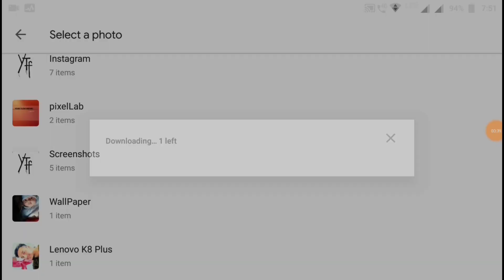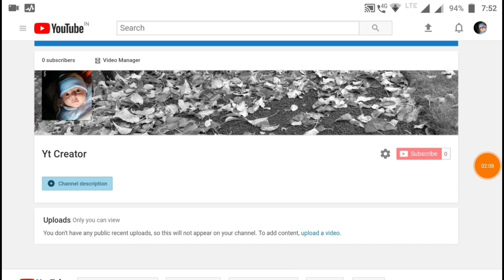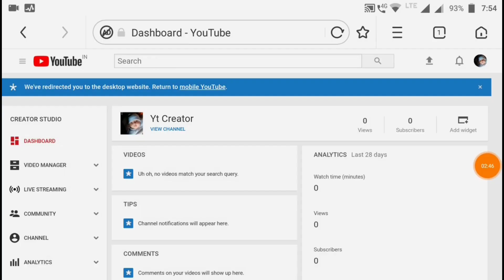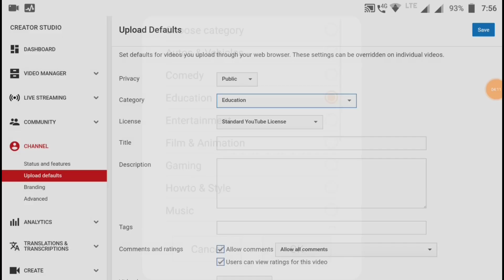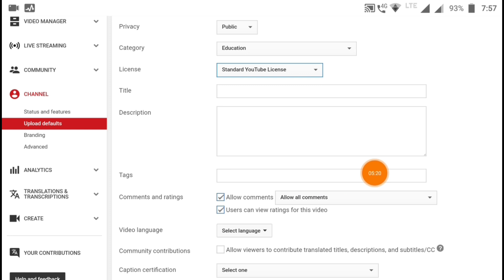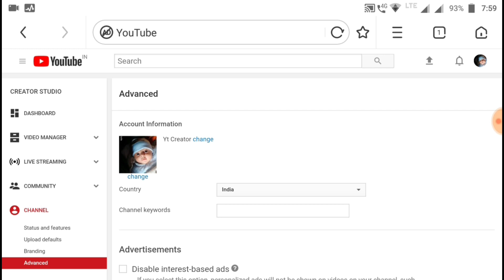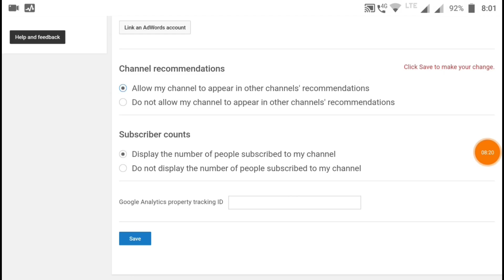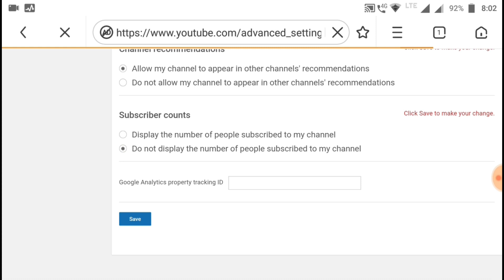starter tips for new youtubers | tips for beginners on youtubers | youtube channel kaise start kare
Hi

Queries coverd 👇
 1)tips for beginners on youtube
2)tips for beginning youtubers
3)tips for beginning gaming youtubers
4)how to start a youtube channel
5)how to start a youtube channel for beginners
6)how to start a youtube channel for beginners with a phone
7)starter tips for new youtubers
8)youtube start kaise kare
9)youtube channel start kaise kare
10)apna youtube channel kaise start kare